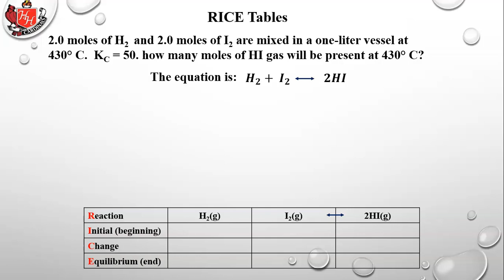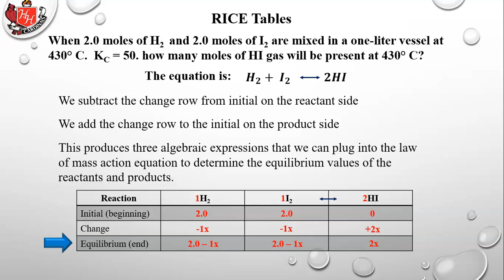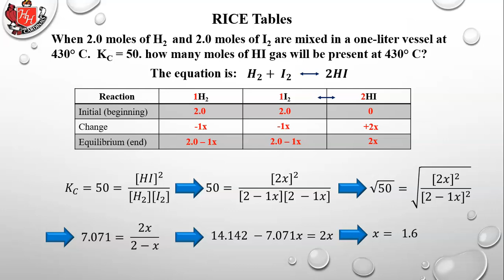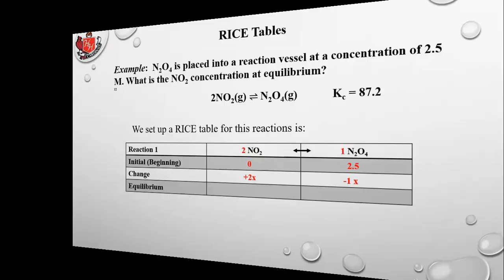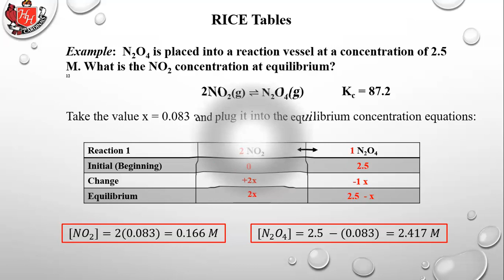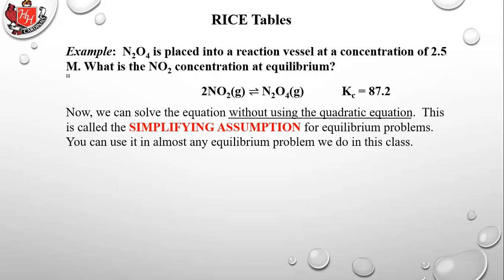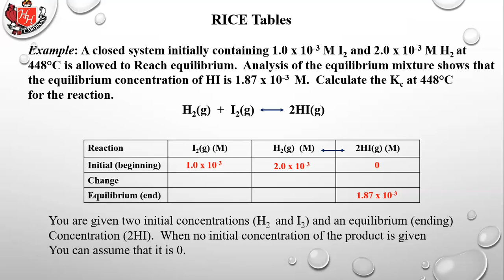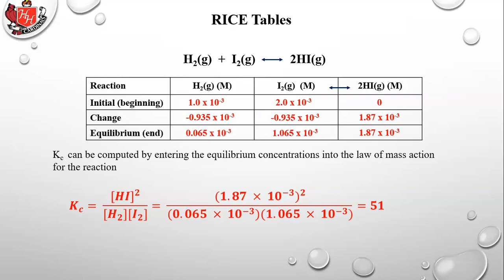Day 69 RICE Tables